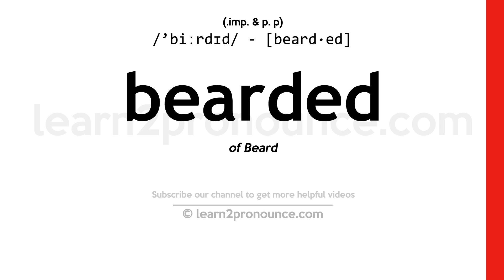Pronunciation of Bearded | Definition of Bearded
Bearded pronunciation | How to pronounce Bearded in English?
/`biːrdɪd/
Meaning of Bearded | What is Bearded?
(1) (adjective) having hair on the cheeks and chin; (2) (adjective) having a growth of hairlike awns;
What is Bearded | Bearded meaning and definition?